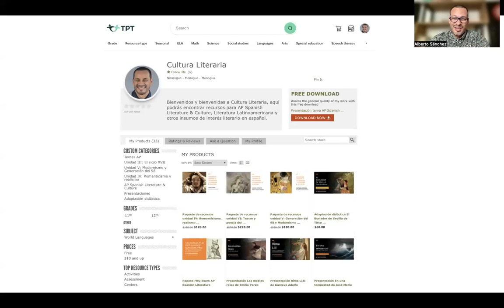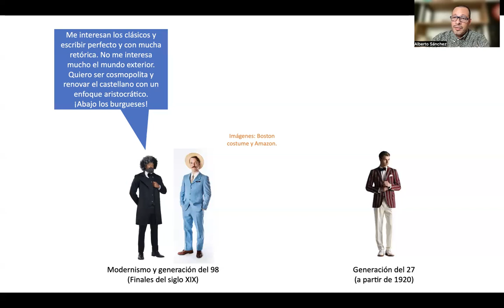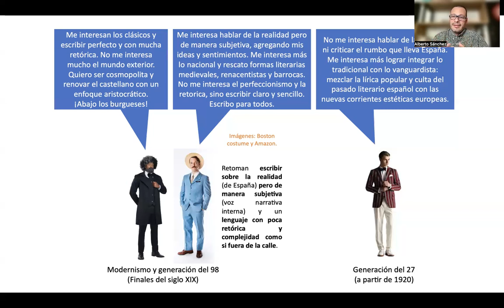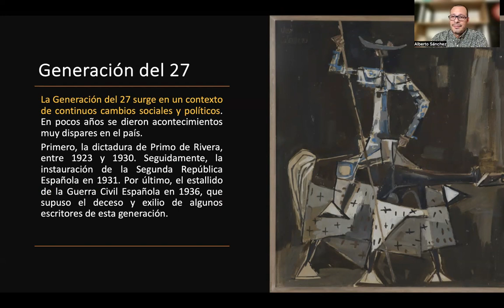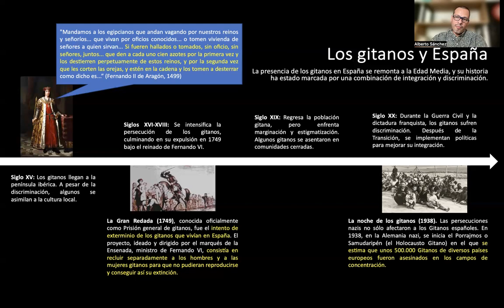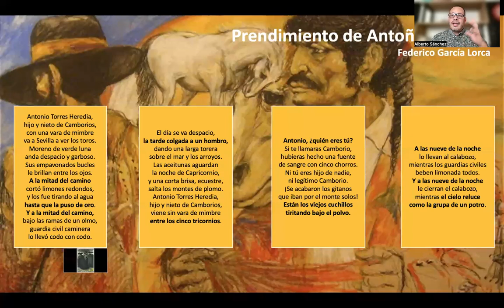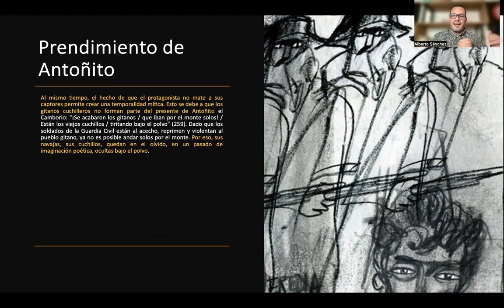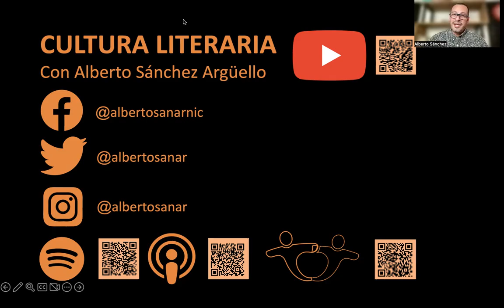Prendimiento de Antoñito por Federico García Lorca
Aquí encontrarás una presentación sobre Prendimiento de Antoñito el Cambiorio de Federico García Lorca, características de la generación del 27, análisis del texto, contexto histórico, identificación de los principales recursos literarios y temas AP presentes en el texto.

1:03 Breve recorrido desde el Modernismo hasta la generación del 27.
10:48 Generación del 27.
12:33 Presentación del poema Prendimiento de Antoñito.
13:54 Los gitanos y España.
16:51 Análisis de contenido y recursos del poema Prendimiento de Antoñito.
22:32 Notas sobre el poema Prendimiento de Antoñito.
23:49 Contexto histórico.
25:42 Características de la generación del 27 en el poema.
26:15 Características de la vanguardia en el poema.
26:31 Temas AP en el poema.